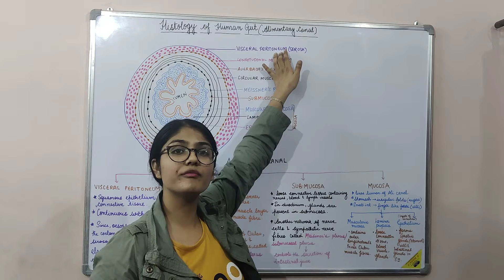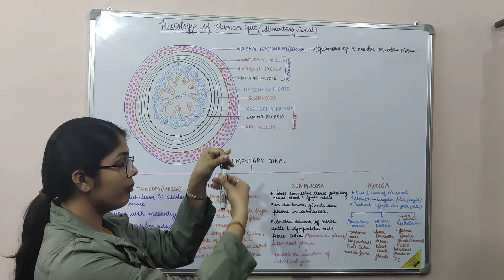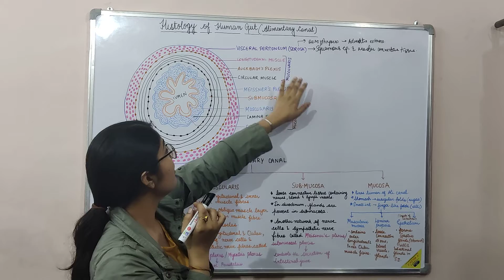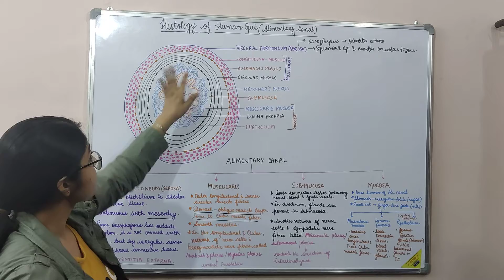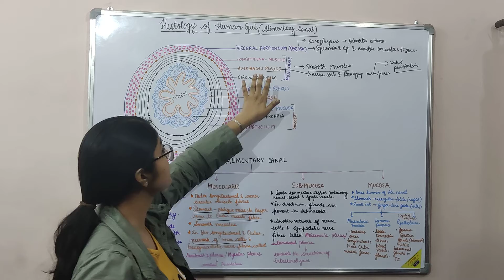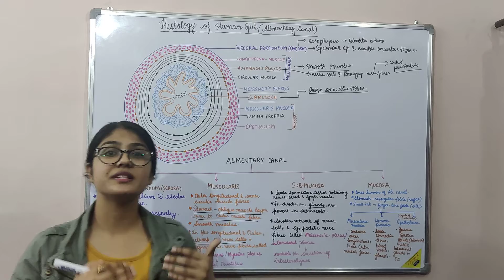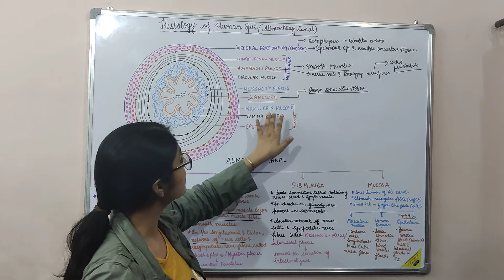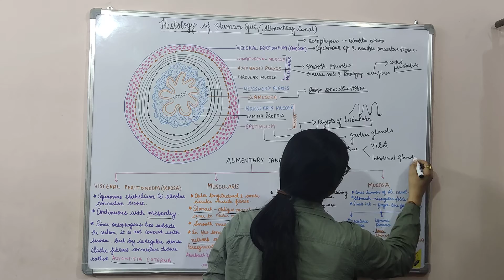Histology of Human Gut | Digestion and Absorption | Target NEET 2021 | Part 02